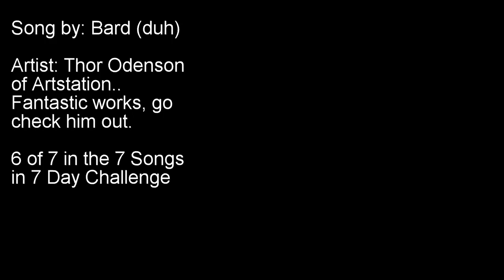7 Songs in 7 Days - Monsters and Legends - The Wraith - D&D Tavern Music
I know I've done something on the wraith before but it didnt say all I wanted to say. And I feel like this would be a good starting point for a dnd adventure. A local Bard travelling and singing of what he's heard recently about Wraiths.